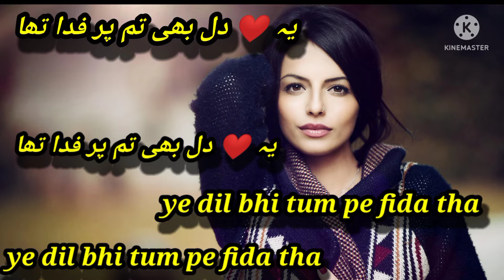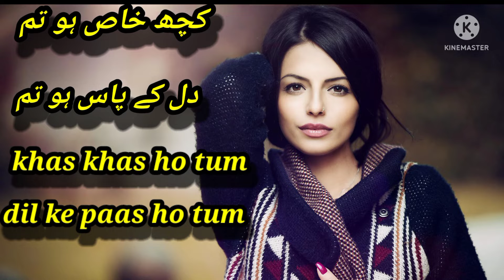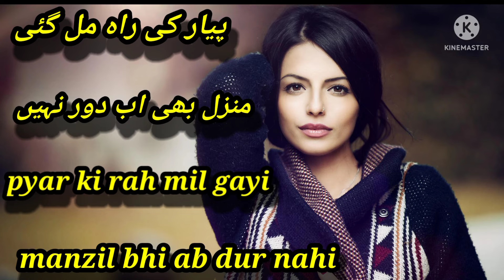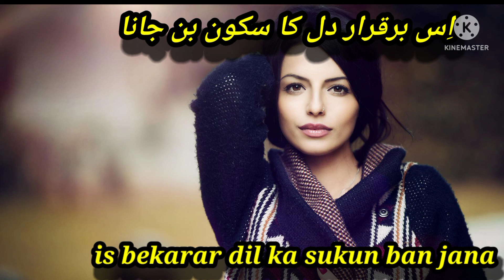Dil❤️ ye bekarar Urdu🌹 romantic poetry, ہے دِل یہ برقرار ،تمہارا نام لیے بار بار 😍 love 😘 status 🌷